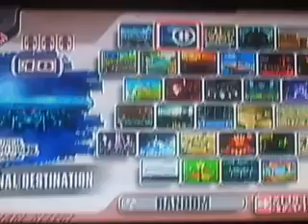Super Smash Bros. Brawl-Fox vs. Mario vs. Wolf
This is another Wi-fi connection match and we have a special guest and friend who wanted to Brawl me and KEEBS(Kevin).  His name is terence1m1!!! First off, we got me playing as Fox, my friends, T1m1(terence1m1) playing as Mario, and, KEEBS(Kevin) playing as Wolf and my brother, Chris, as the cameraman.  Yes, Kevin once again is on the cell phone speaker.  This match was very close and you'll love this one.  Enjoy :D

P.S. Expect this to also be on BrooklynBoyz13 account